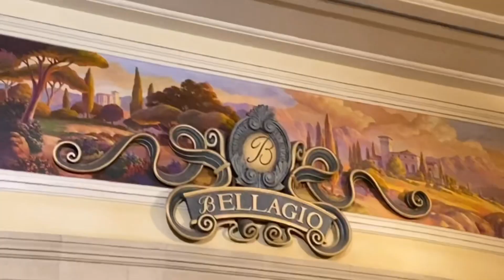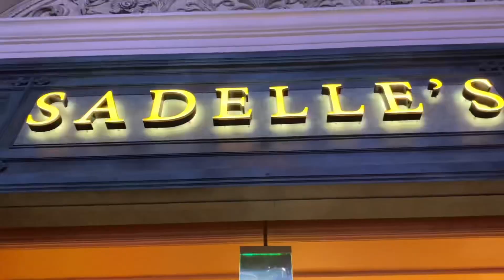Bellagio Conservatory & Botanical Gardens 4/12/2023